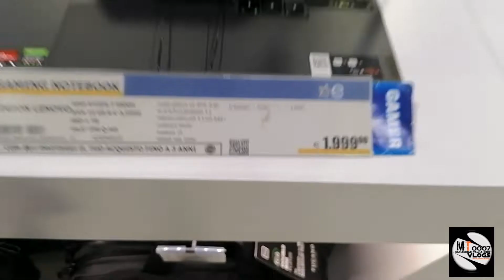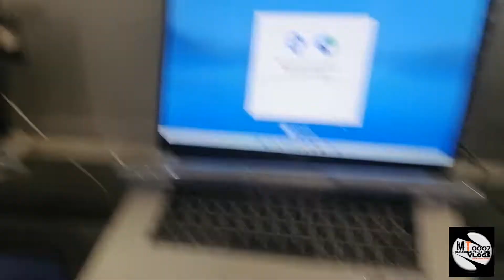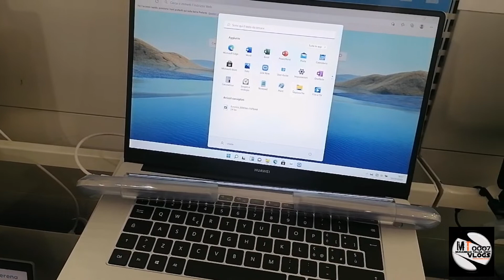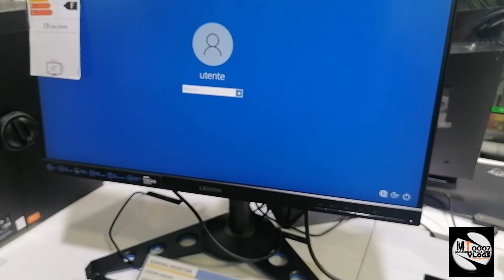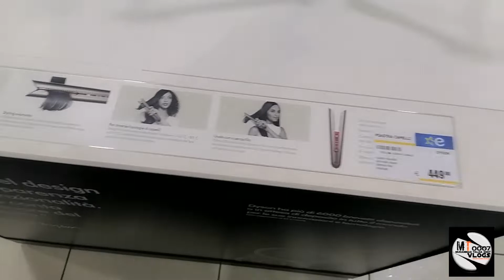New i phone 14, abhi market me nhi aya 😭📱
Abhi tak I phone 14 market me nhi aya 😭😭jaldi hi aye ga or jald hi le lege 😊
M T 0007
Muhammad Talha 0007
Support me,